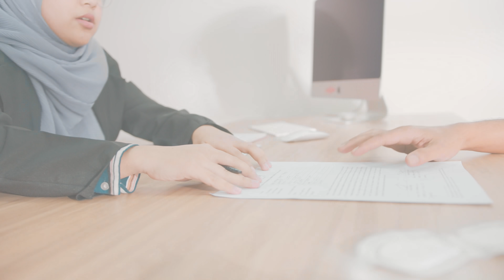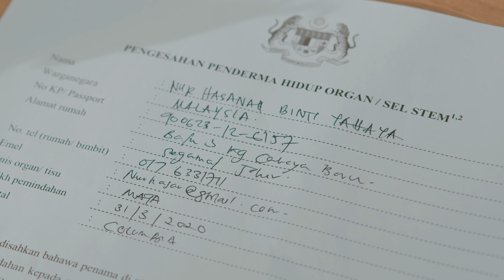🔴 ACHEY - Sembuh (Official Music Video)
Khas buat anda semua terimalah hasil karya terbaru dari Achey sebuah lagu berjudul S.E.M.B.U.H kesinambungan dari lagu terdahulu iaitu

Semoga lagu ini mendapat tempat buat para pendengar dan penonton muzik video ini...

Jom dengarkan single terbaru dari Achey berjudul

Artis : Achey
Tajuk: Sembuh
Lirik : Achey

Jom download RBT 'SEMBUH'
Maxis Caller Ringtones: Dial *131*688730# and press CALL/SEND
DiGi Caller Tunes: Dial *233*1379097# and press CALL/SEND
UMobile: CRM _space_ 10431547 send to 28383
Celcom: Dial *323*771110# and press Call/Send